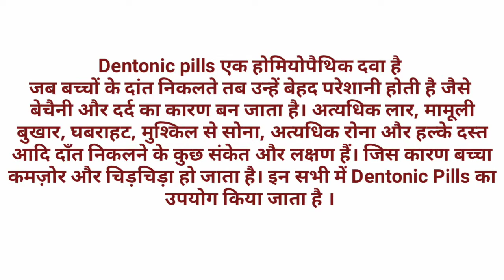Dentonic tablet for baby in hindi । बच्चों के दांत निकलने की होम्योपैथिक दवा। हिन्दी में ।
◾Den-Tonic Teething Pills –––

Homoeo Laboratories Den-Tonic Teething Pills has an efficient formula proved for years together. It is suitable for the ailments during dentition like irritability, fever and loose motions. It can be given after completion of six months, for an easy dentition. It is also useful for delayed dentition, milk indigestion during dentition.

◾Key Ingredients:

 Chamommilla

◾Key Benefits:

Useful in dentition of a child
Reduces irritability & resistance of child during the dentition period
Controls Diarrhoea during dentition period of child

◾Directions For Use:

Take as directed by the physician.

◾Safety Information:

Store at a temperature below 25-degree Celsius
Should be protected from direct light